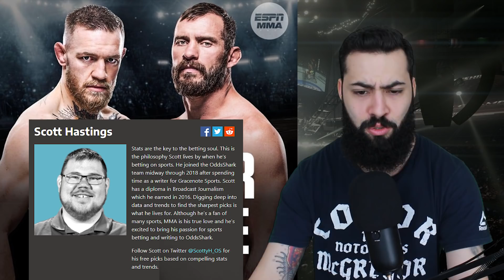ESPECIALISTA APONTA DERROTA DE CONOR MCGREGOR EM SUA PRÓXIMA LUTA! - UFC 246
Conor McGregor sofrerá mais uma derrota segundo especialista em apostas. Você concorda?